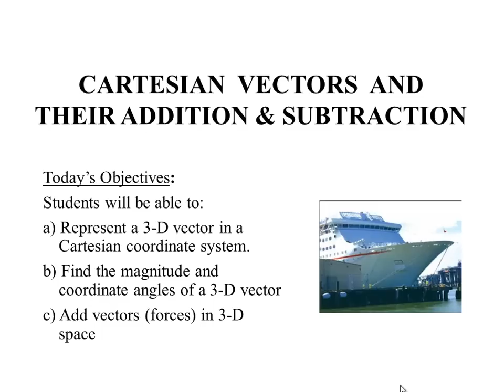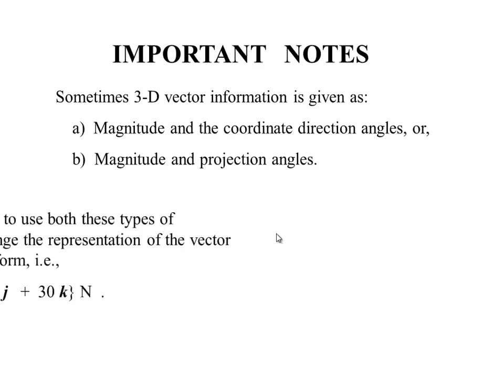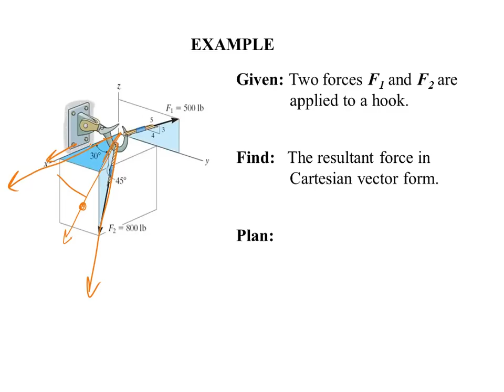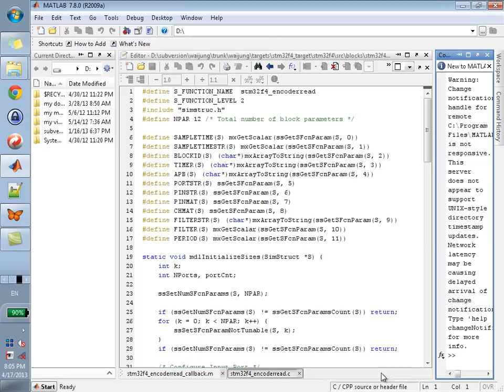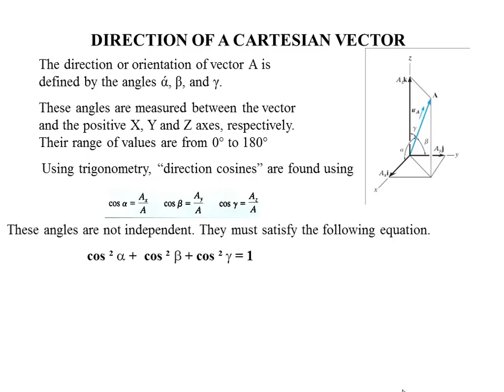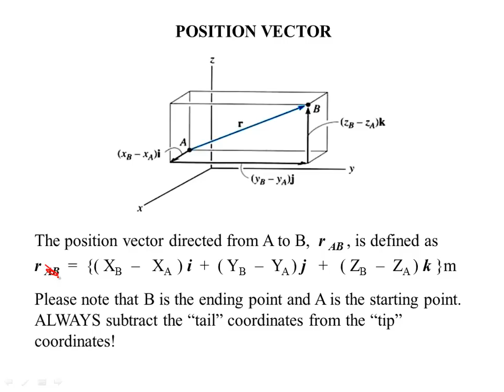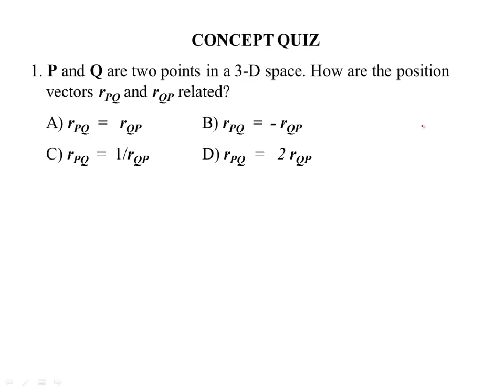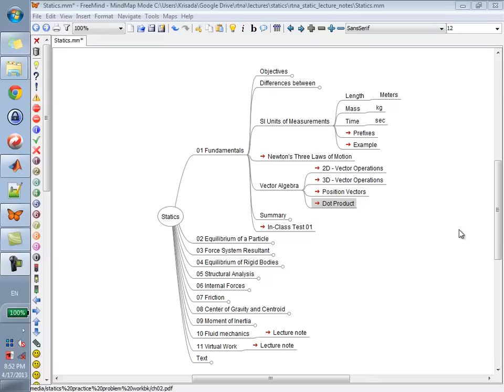02 Vector Algebra Part 2 of 3 (17 เม.ย. 56)